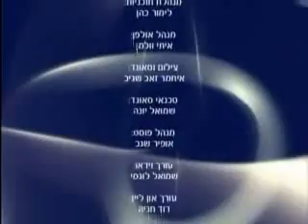בזכות אבות ואמהות - הרב עמנואל מזרחי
יהדות קבלה מוזיקה ישראל יהודים ירושלים מלחמה שיר קליפ תורה דת סרטון טריילר הידברות רבנים חדשות ערבים סרט מלא
או ערוץ 97 בכבלים ובלווין